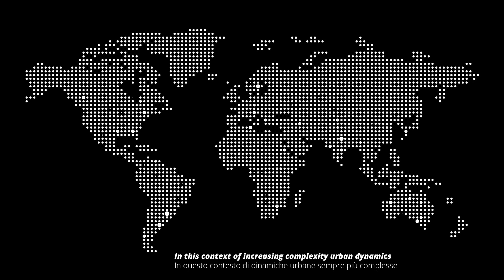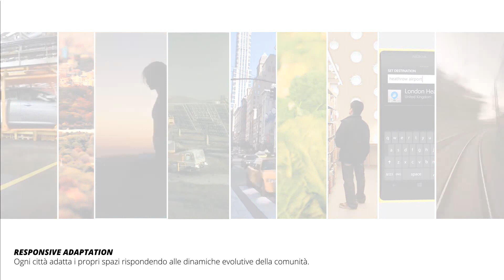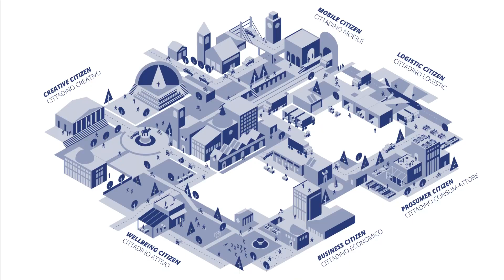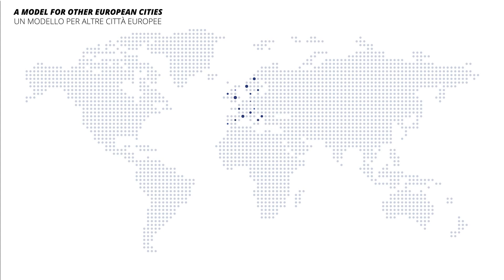11 REAL Cities Bergamo 2.035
REAL Cities Bergamo 2.035